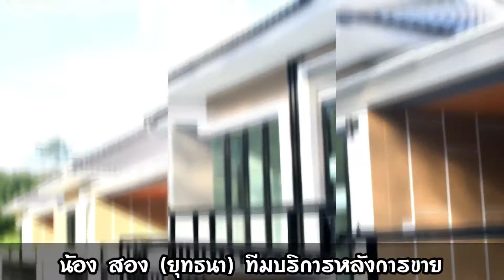บ้านมีปัญหาปรึกษา สอง พาชมการบริการหลังการขาย ก่อนลูกค้าเข้าอยู่บ้านครับ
ซื้อบ้านกับเรามีบริการหลังการขายให้1ปี ภายใน1ปีบ้านมีปัญแจ้งเราได้ทันที ครับ